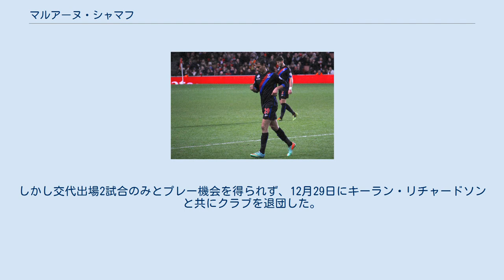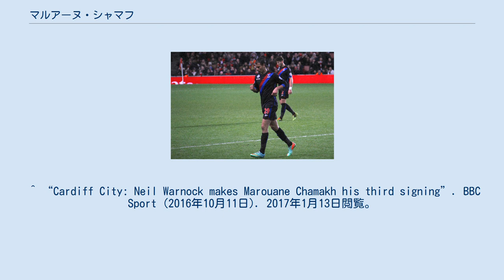マルアーヌ・シャマフ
ロット＝エ＝ガロンヌ県出身の人物
マルアーヌ・シャマフ（アラビア語: مروان الشماخ‎, ラテン文字表記: Marouane Chamakh, 1984年1月10日 - ）は、フランス・ロット＝エ＝ガロンヌ県トネイン出身の元サッカー選手。
 少年時代は地元のローカルクラブでプレー。
するとFCジロンダン・ボルドーのスカウトの目に留まり、2000年からはボルドーのユースチームでプレーする。
2002年にトップチームデビューを飾ると、ペドロ・パウレタの後継者として定着。
2004-05シーズンは13得点を挙げてチーム得点王となった。
その後は不調が続いたが、2008-09シーズンはヨアン・グルキュフ、フェルナンド・カベナギらとともにゴールを量産。
再び13ゴールでチーム得点王となり、チームの10シーズンぶりのリーグ・アン制覇に貢献した。
シーズン終了後はアーセナルFCなどが獲得に動き、本人もプレミアリーグ移籍に前向きな姿勢を見せたが、優勝後「チームに恩返しがしたい」と残留を表明した。
2009年10月24日のル・マンUC戦でリーグ・アン通算50得点を達成した。
 2010年5月、ボルドーとの契約満了に伴いアーセナルへの移籍が決定した。
 2013年8月12日、クリスタル・パレスFCへ1年契約で移籍。
 2015-16シーズン限りでパレスを退団するとフリーの状態となった。
2016年10月11日、以前から関心を示していたニール・ウォーノック率いるカーディフ・シティFCと翌年1月までの短期契約を交わした。
しかし交代出場2試合のみとプレー機会を得られず、12月29日にキーラン・リチャードソンと共にクラブを退団した。
 その後2年半の無所属期間を経て、2019年5月に現役引退を発表した。
 フランスのユース代表としてプレーした経験を持つが、2003年にアフリカネイションズカップに出場する為にモロッコ代表としてプレーすることを選択した。
 ^ “クリスタル・パレス、シャマク加入を発表”. Goal (2013年8月13日). 2013年8月13日閲覧。
 ^ “Cardiff City: Neil Warnock makes Marouane Chamakh his third signing”. BBC Sport (2016年10月11日). 2017年1月13日閲覧。
 ^ “Cardiff City release Kieran Richardson and Marouane Chamakh”. BBC Sport (2016年12月29日). 2017年1月13日閲覧。
 ^ “元モロッコ代表FWシャマフが現役引退…かつてはアーセナルでプレー”. サッカーキング (2019年5月27日). 2019年5月27日閲覧。